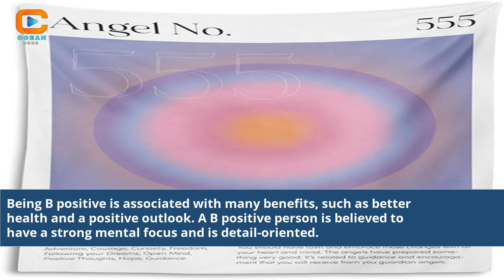Which Bts Member Is B Positive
which bts member blood group is b positive
is b positive good
best member of bts
who is the bts member
bts member blood group
are any of the bts members related
which bts member is your bff
who is the nicest bts member
blood group of bts members
which bts member are you similar to
bts members position in the group
bts member blood type
who is the favorite bts member
information about bts members
bts position in the group
bts be postcards which member
bts member v pics
which bts member matches your personality
which bts member you are
most attractive member of bts
bts the best type b
which bts member tested positive for covid
which bts member is my bff
who is your favorite bts member
how to identify bts members
bts members personality type
which bts member has b positive blood group
bts members blood group
popular member of bts
who is the popular bts member
any bts members gay
which bts members are closest
b positive on cbs
which bts member are you compatible with
bts members blood type
how to differentiate bts members
which member of bts are you
which bts member ideal type are you
bts v blood group
which bts member would fall for you
which bts member is your best friend
who is the best bts member
does any bts members have a gf
sexiest member of bts
which bts member are you like
which bts member has the most lines
who is most popular in bts member
is anyone in the group bts gay
are any bts group members gay
members of bts gay
who is the hottest bts member
bts member with name
hottest bts member ranked
which bts member was in the hospital
who is the sexiest bts member
stars of b positive
the show b positive
which member of bts am i
which bts member am i
which bts member personality are you
which bts member is rj
jk blood group bts
all bts members j hope
jk position in bts
which bts member is gay
k pop group bts members
k pop bts members
bts members in k drama
k pop stars bts
kpop member profiles bts
bts kpop member profile
who is the kindest member of bts
bts members kpop profiles
k pop groups bts
k pop bands bts
k pop boy group bts
bts jk blood group
k positive blood group
bts favourite k drama
bts k pop group
which member left bts
most loved member of bts
which bts member left the group
which bts member loves you
bts most loved member
member bts
who is the meanest bts member
most attractive bts member
the most popular bts member
who is the most famous bts member
bts member mbti type
which bts member are you based on your personality
pic of bts members
b positive blood group personality
b positive blood group
b positive blood group people
tv series b positive
b positive blood personality
which bts member is your best friend quiz
which bts member are you quotev
which bts member quiz
iq of bts members
quotes by bts members
when r is positive b is
which bts member are u
bts members names v
bts members v real name
who is v in bts
bts member v photo
v position in bts
tell me about v from bts
bts v personality type
bts v blood type
bts member v real name
is bts v in a relationship
is v of bts gay
pic of v from bts
which bts members are straight
bts x 8th member
which bts member is you
who is y/n in bts
which bts member likes you
which bts member has cancer
bts members with their names
names of bts members with pictures
BTS members' blood types revealed
Discovering the B Positive blood type in BTS
Which BTS member has B Positive blood type?
BTS blood type mystery solved: B Positive
Unmasking the blood type secret of BTS members
The truth behind BTS's blood types
Decoding BTS's B Positive mystery
The significance of B Positive in BTS
BTS members' health and blood types
BTS's B Positive member and personality
Fun facts about BTS's blood types
Personality traits of B Positive individuals
The influence of blood types in K-pop
BTS fandom's curiosity about blood types
BTS and the diversity of blood types